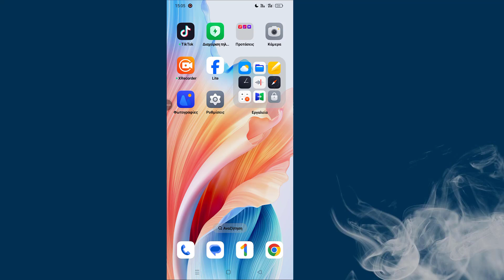Πώς να προσθέσετε τα κυριότερα σημεία ιστορίας στο Facebook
Θέλετε να μάθετε πώς να δημιουργείτε Highlights στο Facebook Story και να διατηρείτε τις καλύτερες στιγμές σας για πάντα; Σε αυτό το βήμα προς βήμα σεμινάριο, θα σας δείξω ακριβώς πώς μπορείτε να προσθέσετε τις καλύτερες στιγμές στο προφίλ σας στο Facebook, ακόμα κι αν η ιστορία σας έχει ήδη λήξει! Είτε χρησιμοποιείτε το Facebook για προσωπικούς είτε για επαγγελματικούς σκοπούς, αυτός ο γρήγορος οδηγός θα σας βοηθήσει να διατηρήσετε τις ιστορίες σας ορατές για όσο διάστημα θέλετε.
✨ Σε αυτό το βίντεο, θα μάθετε:
• Πώς να προσθέσετε τις καλύτερες στιγμές της ιστορίας στο Facebook το 2024
• Πώς να δημιουργήσετε highlights χωρίς να δημοσιεύσετε μια νέα ιστορία
• Επαγγελματικές συμβουλές για να προσαρμόσετε τις καλύτερες στιγμές σας και να κάνετε το προφίλ σας να ξεχωρίζει

* ΠΡΟΕΙΔΟΠΟΙΗΣΗ ΚΑΤΑ ΤΗΣ ΠΕΙΡΑΤΕΙΑΣ *
Αυτό το περιεχόμενο είναι πνευματικά δικαιώματα στον προγραμματιστή Monir. Οποιαδήποτε μη εξουσιοδοτημένη αναπαραγωγή, αναδιανομή ή εκ νέου μεταφόρτωση αυτού του υλικού απαγορεύεται αυστηρά. Θα ληφθούν νομικά μέτρα εναντίον όσων παραβιάζουν τα πνευματικά δικαιώματα του παρακάτω υλικού που παρουσιάζεται! Απολαύστε και μείνετε συνδεδεμένοι μαζί μας!
--Πνευματική ιδιοκτησία
@Προγραμματιστής Monir
Μην δημοσιεύετε μέρος ή ολόκληρο το βίντεο σε οποιαδήποτε μορφή σε άλλα κανάλια βίντεο.